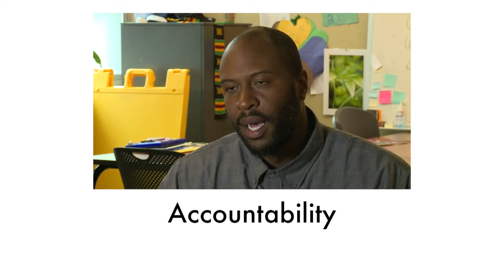TRI_8_Knowing Student by Story Strength Need_Malakai FINAL